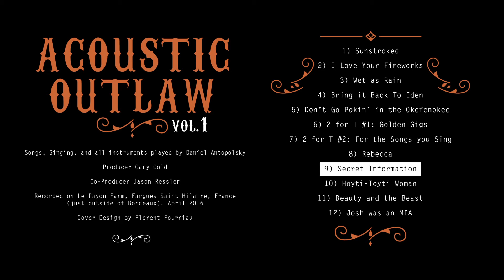Daniel Antopolsky - Secret Information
Recorded on the Antopolsky's Le Payon Farm in France in 2016

Album produced by Gary Gold & Co-produced by Jason Ressler.